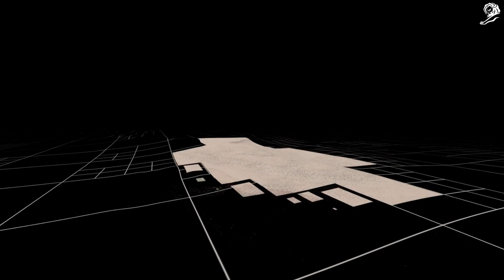Government of Tuvalu - The First Digital Nation (case study)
Tuvalu, a vulnerable Pacific island nation, faces an existential crisis as rising sea levels threaten to submerge its entire landmass by 2050. Beyond physical displacement, Tuvalu risks losing its sovereignty under current international law, which mandates a "defined physical territory" for nationhood. Minister Simon Kofe seized the opportunity at COP27 to unveil a radical survival plan, recognizing the urgent need to address the country's perilous situation and protect its maritime boundaries, voting rights, and global influence.

IDEA
Tuvalu is set to pioneer as the First Digital Nation, safeguarding its sovereignty and governance amidst the threat of complete submergence. Minister Kofe introduced this innovative plan at COP27, detailing a strategy to transition the nation's government services, culture, and heritage to the cloud. Through this digital transformation, Tuvalu aims to sustain its functionality even in the absence of physical land. The initial phase involves digitizing Tuvalu's territory, crucial for its legal battle to redefine territorial sovereignty under international law. This initiative not only ensures survival but also sparks vital discussions on climate action and mitigation.

STRATEGY
Tuvalu aimed to draw global leaders' attention at COP27 to its urgent priorities: securing funding for climate change-induced loss and damages, reducing reliance on fossil fuels, and ensuring protection of Tuvalu's sovereignty despite the threat of land disappearance. Despite vocalizing these concerns for years, Tuvalu faced continued inaction from world leaders, prompting the nation to prepare for a landless future. Thus, Tuvalu's message aimed to resonate beyond COP27, rallying international support to compel action. The announcement was crafted to evoke maximum emotional impact, representing the heartbreaking last resort of a nation left with no time or alternatives.

EXECUTION
At COP27, the initiative was unveiled through a recorded address by Tuvaluan Minister Simon Kofe. In the video, Minister Kofe appeared to speak from Te Afualiku, Tuvalu's smallest island, symbolizing the imminent threat of submergence. However, halfway through the speech, the island's surroundings began to freeze and glitch, revealing that it had been digitally recreated - marking the first step in Tuvalu's journey to becoming a digital nation.

RESULTS
Despite having no media budget, the project's launch garnered immense global attention, reaching 2.1 billion individuals. It was featured in 359 publications worldwide, including prestigious outlets like The New York Times and The Guardian, and became a trending topic on platforms like TikTok and Twitter. The project's website received visitors from 160 countries, with 118 countries accessing it within just 48 hours. This widespread reach translated into tangible results, as shortly after the announcement, a historic Loss and Damage Fund was established at COP27. Additionally, nine nations formally recognized Tuvalu's digital statehood, paving the way for sovereignty and safeguarding its maritime boundaries, international voting rights, and global prominence.

AWARDS
Cannes Lions 2023
- Titanium Grand Prix
- 1 Silver in Sustainable Development Goals
- 1 Bronze in Film

CREDITS
Brand: The Government of Tuvalu.
Advertising Agency: The Monkeys (Accenture Song), Sydney (Australia).
Production Company: Collider.
PR and Communications: Thrive PR + Communications.

The Monkeys
Group CEO and Co-Founder: Mark Green.
Group Chief Creative Officer and Co-Founder: Scott Nowell.
Chief Creative Officer: Tara Ford.
Executive Creative Director: Barbara Humphries.
Head of Innovation: Beth O'Brien.
Creative Director: Cameron Bell, Sam Dickson.
Senior Art Director: Alex Polglase.
Senior Copywriter: Jake Ausburn.
Head of Production: Penny Brown.
Digital Producer: Tamara Wohl.
Digital Design Lead: Eva Godeny.
Head of Planning: Hugh Munro.
General Manager: Kezia Quinn.
Tech Lead: Surya Winata.
React Developer: Jasmin The, Steve Deng.

Collider
Director: Glenn Stewart.
EP/Producer: Karen Bryson.
Managing Director: Rachael Ford-Davies.
3D Animation: Glenn Stewart.
Additional Vfx: JOSEPH HARPER.
Colourist: Matt Fezz.

Thrive PR + Communications
Chief Executive Officer: Leliani Abels.
Accounts: Nathan McGregor, Tess McDonald, Anna Laskaris, Maddy Beck.
Account Coordinator: Sarah Nguyen, Sophie Thomason.

MassiveMusic
Audio Creative Director: Ryan Dickinson.
Composer: Haydn Walker.
Executive Producer: Kat Aquilla.
Sound Designer: Simon Kane.

Video copyright: Cannes Lions (canneslions.com) and The Work (lovethework.com).